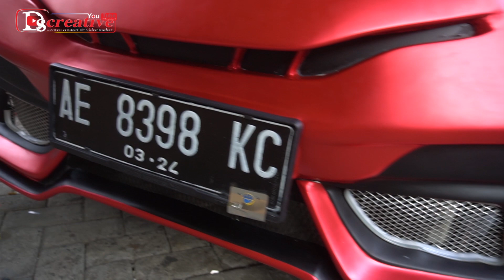modifikasi pick up gran max // full wrapping // bodykit dan interior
modifikasi pick up granmax terbaru gess.
trimakasih sudah menonton vidio ini gess, vidio diatas sebenarnya sudah pernah di upload ya .. tapi kemarin pick up ini baru ganti bemper depan gess ... dan balik ke workshop jagad sticker buat warpping sticker lagi ... simak vidionya mungkin bisa buat referensi kalian geeess...
untuk info workshop bisa hubungi no WA di bawah ini :
JAGAD IDEA CONCEPT & JAGAD STICKER : 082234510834